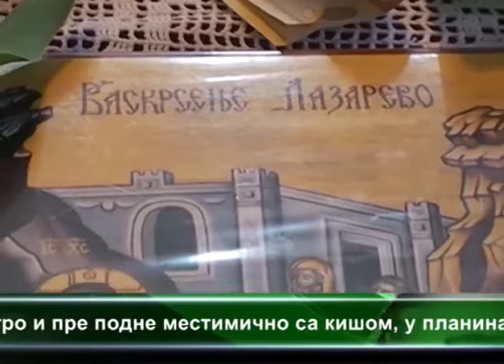CENTRALNE VESTI TELEVIZIJE VIMINACIUM 07.04.2015.